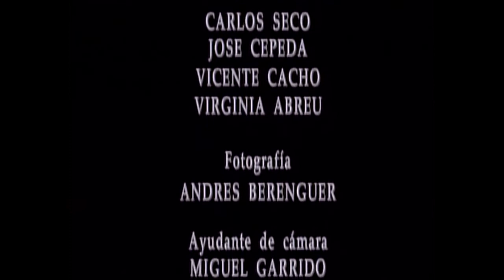Historia de España capítulo 5 La invasión árabe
Historia de España Capítulo 5
Versión enciclopédica de la historia de España